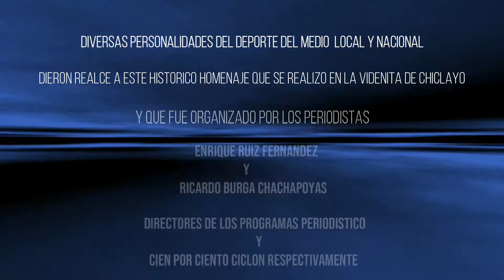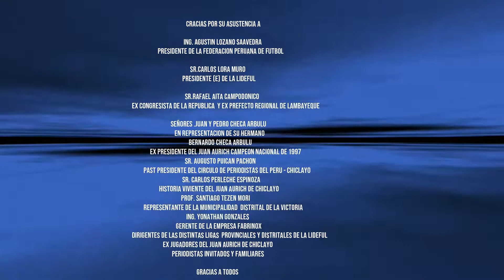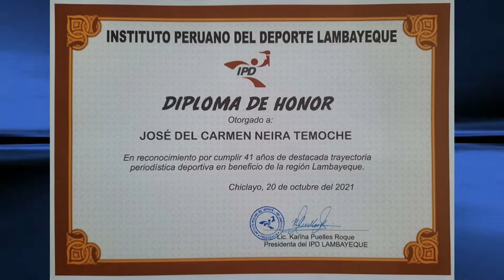JOSE DEL CARMEN NEIRA TEMOCHE ( HOMENAJE 41 AÑOS PERIODISTA DEPORTIVO )2021